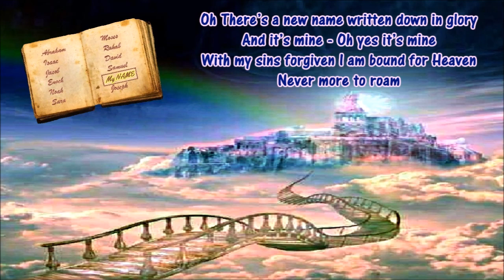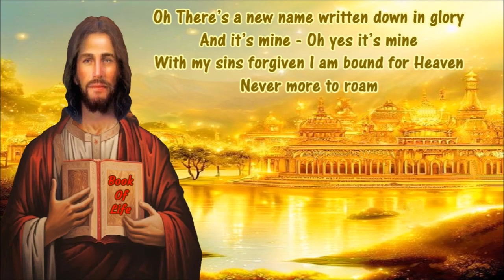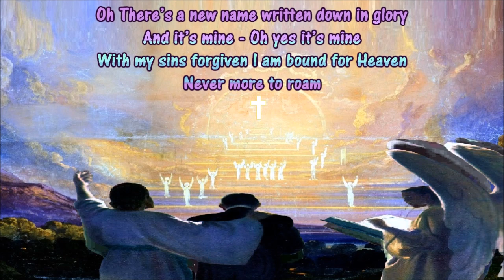There's A New Name Written Down in Glory w Lyrics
Contributing Artists:  Lifeway Worship
vs 01
I was once a sinner but I came - Pardon to receive from my Lord
This was freely given and I found - That He always kept His word
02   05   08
There’s a new name written down in glory - And it’s mine - Oh yes it’s mine
And the white robed angels sing the story - A sinner has come home
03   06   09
Oh There’s a new name written down in glory - And it’s mine - Oh yes it’s mine
With my sins forgiven I am bound for Heaven - Never more to roam
04
I was humbly kneeling at the cross - Fearing naught my God’s angry frown
When the heavens opened and I saw - That my name was written down
07
In the Book it’s written - Saved by Grace - Oh the joy that came to my soul
Now I am forgiven and I know - By the blood I am made whole